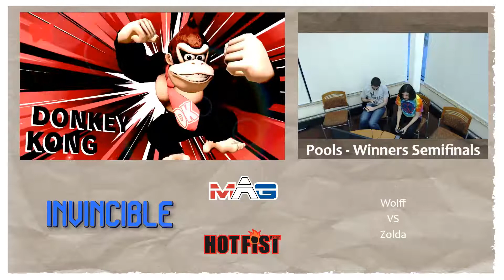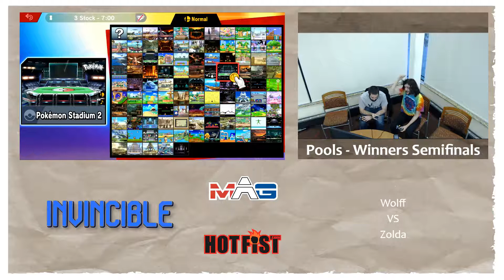Wolff vs Zolda - Pools - Invincible 3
Invincible is a Super Smash Bros regional tournament in Madison, WI. Located at UW-Madison.

Follow MAG on Facebook and Twitter!